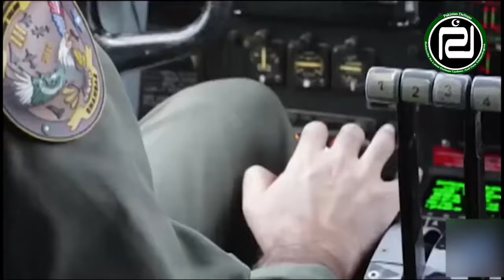Alhamdulillah, this is the First Picture of the JF 17 Block 3 , Black Panthers got the first block 3